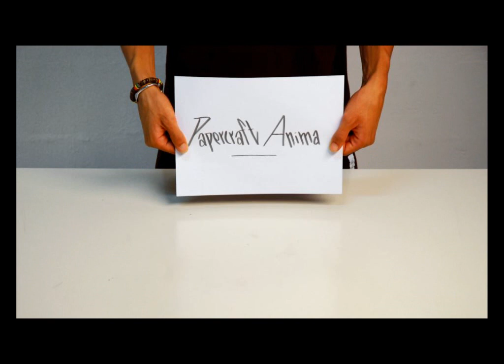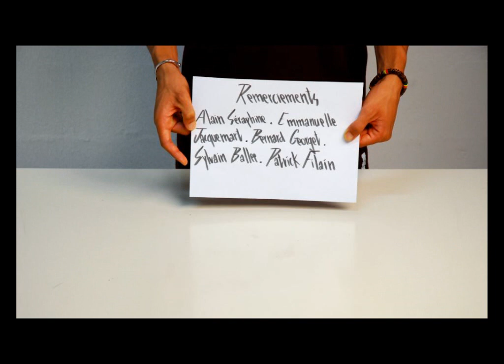PAPERCRAFT ANIMA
Mon projet en workshop stop motion à l'ILOI

© PARATA MAXIME / ILOI / 2012